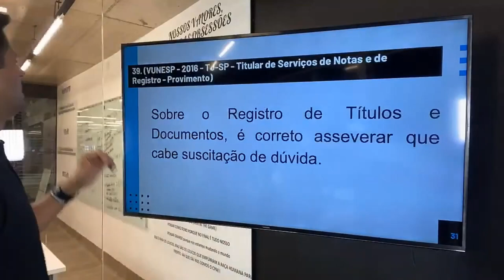VOCÊ SABIA? | REGISTRO DE TÍTULOS E DOCUMENTOS.